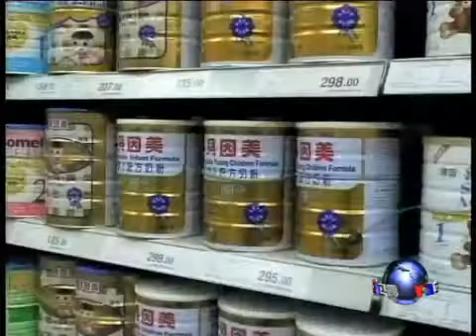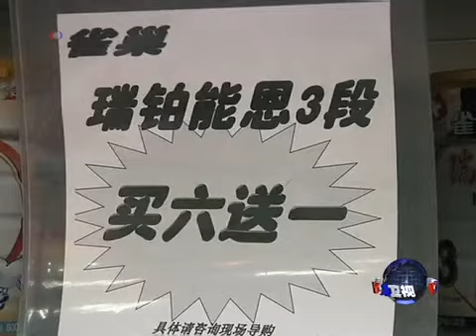中国指责外国奶粉涉嫌垄断价格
中国政府启动针对外国奶粉制造商涉嫌垄断价格的调查。在另一方面，很多消费者在不敢买国产奶粉的同时，又深感进口奶粉太贵。脸书: